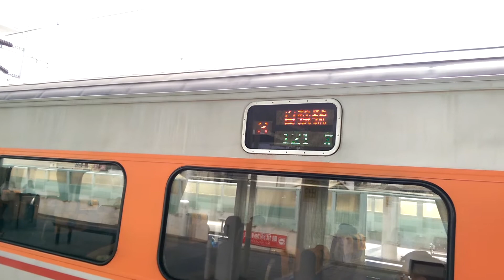2017.06.04 121次自強號 員林進站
註:  七堵→高雄(山線)

停靠站:  七堵→汐止→松山→臺北→板橋→桃園→中壢→新竹→竹南→苗栗→豐原→臺中→彰化→員林→田中→斗六→斗南→嘉義→新營→善化→永康→臺南→新左營→高雄